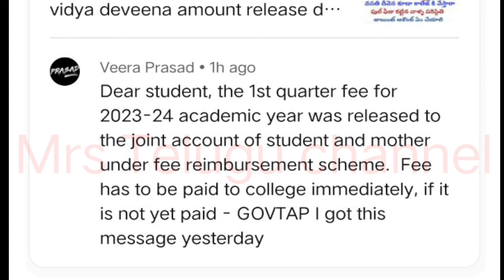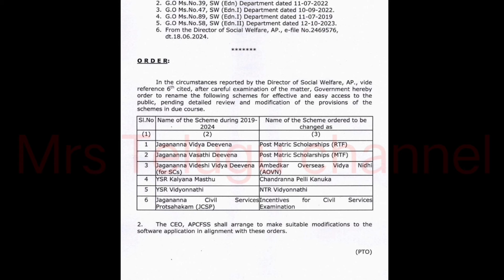Jvd latest news today 2024|jvd update 2024|vidyadeveena amount latest news|postmetric scholership ap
jvd latest updates@MRS Telugu Channel
vasathi deveena
postmetric scholership RTF
postmetric scholership mtf
fee reyambersment 2024
tdp fee reyambersment amount release date
vasathi deveena amount not credited
why vasathi deveena amount not credited
vasathi deveena not credited latest news
how to check vasathi deveena payment status
jvd payment status check
vasathi deveena status check
how to check vasathi deveena status
how to check jagananna vasthi devena status
how to check vasathi devena eligible list
jagananna vasthi devena check status
how to check vasathi devena status 2024
jvd update
jvd updates 2024
vasathi deveena latest news 2024
jvd vasathi deveena latest news 2024
jagananna vasthi devena latest update
jvd 2024
jvd latest news 2024
jvd new update
jvd status check online
vasathi deveena scheme latest news in Telugu
vasathi deveena 2nd amount release date
jagananna vasthi devena latest updates
vasathi deveena release date 2024
how to check npci link status
How to check npci link status in bank account
jvd amount not credited
jagananna Vidya deevena amount not credited
jagananna Vidya deveena money not received
Jvd not received
Jvd amount not credited Telugu 2024
Jvd 2024 news today
Jvd check status Jvd Money not received Vidya deevena
why jvd amount not credited
how to check Vidya deveena status
 jvd money not received
jvd not credited Telugu
Vidya deveena status check Telugu
jvd status check
how to check jvd status
how to check jagananna Vidya deveena
jvd 2024 latest updates
how to check Vidya deveena credited status
how to check Vidya deevena status
how to check jvd eligible list
Vidya deevena status
degree vidya deveena amount release date
jvd latest news in telugu
jvd 2023 latest news
jaganann vidyadeveena 2024 latest news today
jvd release date 2024
jvd 2024 release date
jvd 2024
jagananna vidya deveena scheme latest news today
jvd
vidyadeveena latest news today
jvd elgible list
vasathi deveena latest news
vidyadeveena 2024 amount release date
vidyadeveena 1st instalment release date 2024
vasathi deevena amount release date
vasathi deveena 4th amount release date
vasathi deevena 4th installment date
jagananna vidya deveena 4th instalment
jagananna vasathi deevena amount release date telugu
jagananna vasathi deevana amount released date
fee reyambersment ap government
jvd
jvd renwal last date 2024
jvd 2023 amount release date
jagananna vidyadeevena updates 2024
jagananna vasathi deevena updates 2024
jvd full details 2024 telugu
jvd yevariki varthisthundi telugu
jvd latest news today
jvd eligible list
vidyadeveena updates
vasathi deveena amount updates
jvd 2nd installment release date Telugu
jvd 4th installment release date
vasathi deveena latest updates 2024
vasthi deveena scheme latest news
jvd updates 2024
vasathi deveena 2024
jvd latest news ap
today jvd amount
today jvd news
vasathi deveena updates
jvd 4th installment date 2024
jvd amount release date 2024
jvd updates 2024
vasathi deveena 3rd amount release date
jagananna vasathi deveena
vidya deveena
jvd latest news
jvd amount
jvd biometric